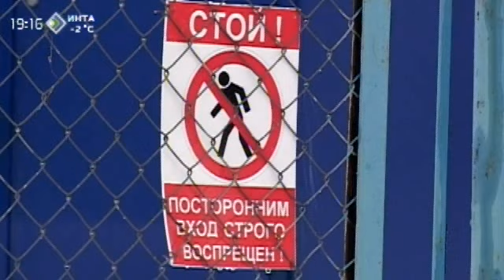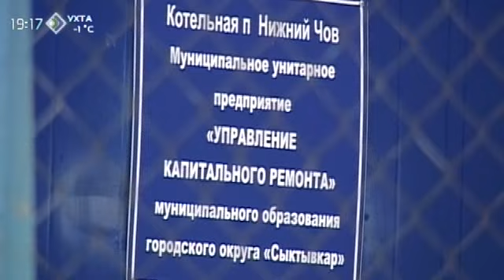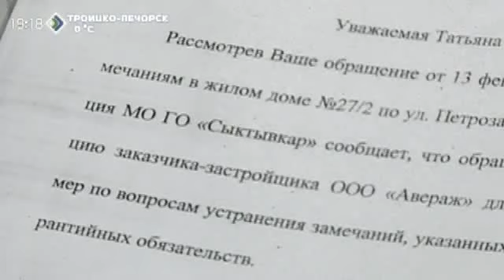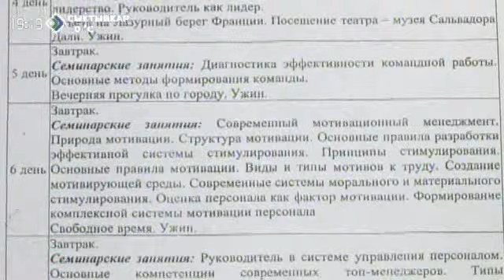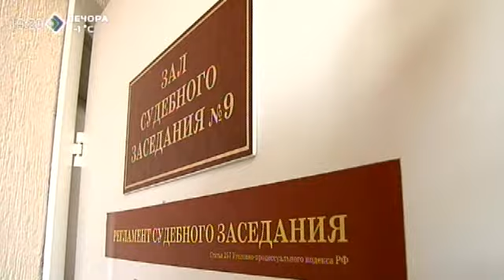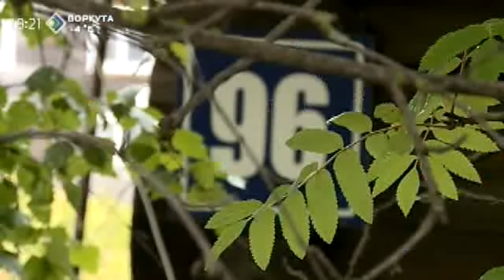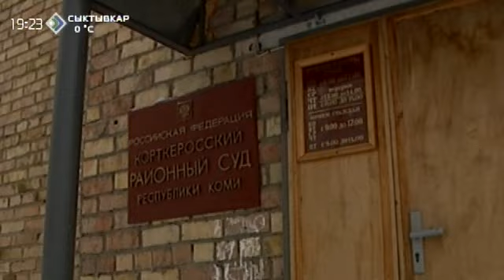«КРиК Криминал и комментарии» 5 ноября 2015